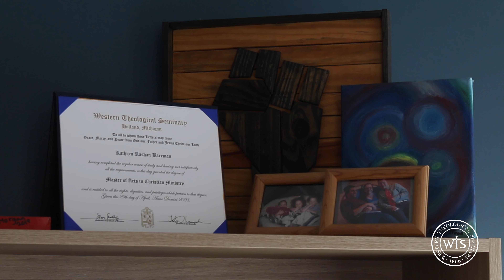Kate Bareman's Story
Hear from WTS graduate Kate Bareman.